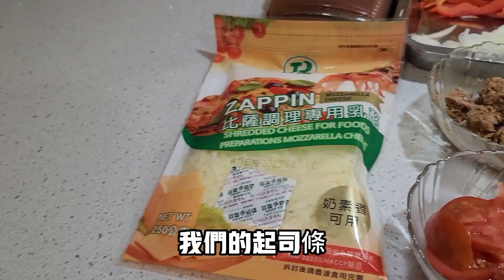手工自製雙口味披薩｜西式烤肉口味和日式章魚燒口味要吃那一個任你選｜How to make Homemade Pizza two taste for you choice。